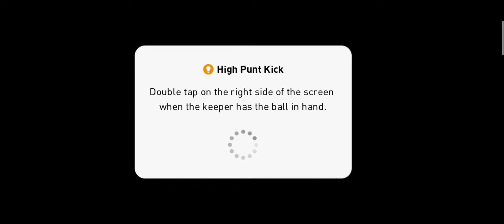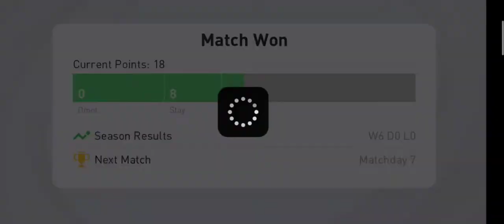pes mobile เล่นไปเรื่อย